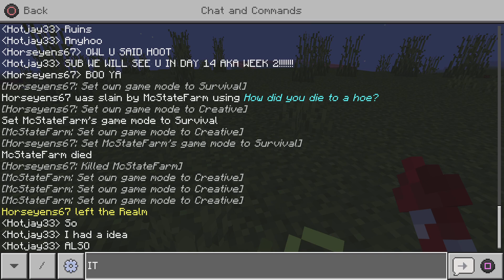Its here - Minecraft Wolf SMP Teaser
A Tiny Hint of whats coming. November 23rd